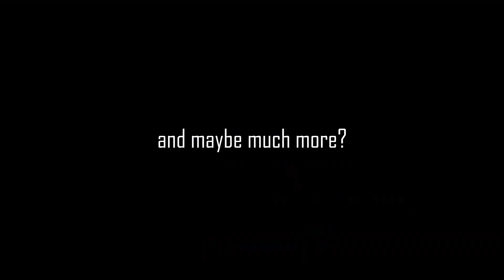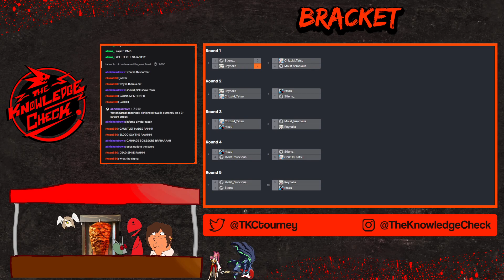TKC LAYER 1 - India/SEA BBCF BEGINNER TOURNEY #9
0:00 Intro
9:29 Stream Starts
9:29 - 20:47 Round Robin | Stien (Amane, Ragna) vs Reynalia (Jubei)
35:08 - 47:16 Round Robin | Stien (Amane) vs Ritszu (Ragna)
55:34 - 1:10:08 Round Robin | Moist n Ferocious (Hibiki)  vs Ritszu (Mu-12)
1:12:59  - 1:21:56 Round Robin | Reynalia (Jubei, Izanami)  vs Ritszu (Ragna)
1:30:07 - 1:21:56 Grand Finals | Reynalia (Jubei, Izanami)  vs Ritszu (Ragna)
1:45:07  - 1:53:56 Grand Finals Reset | Reynalia (Izanami)  vs Ritszu (Mu-12, Ragna)